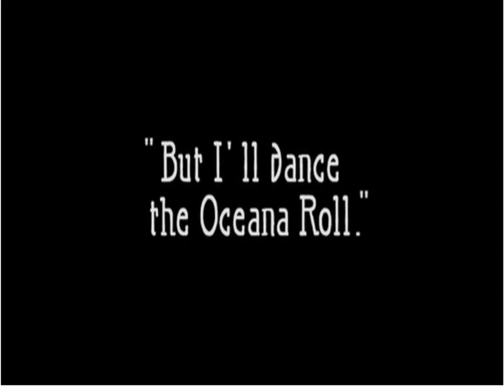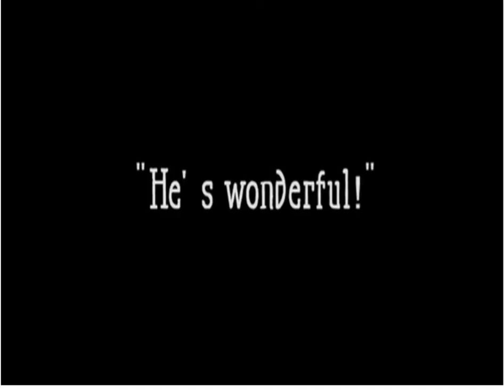mollie laRue - Danny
w. roll dance from "Gold Rush"